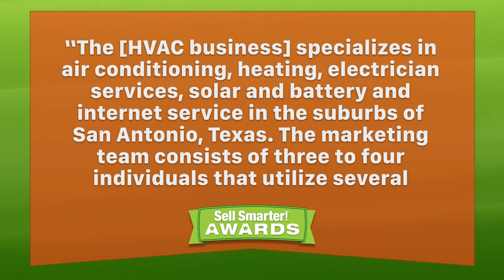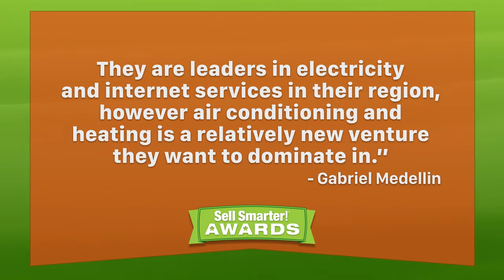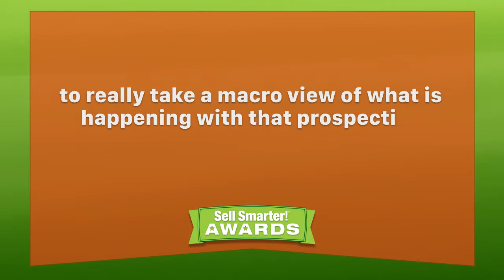Sell Smarter Awards - Gabriel Medellin - Spectrum Reach - AdMall's Market Intelligence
This month's Sell Smarter Awards features Gabriel Medellin of Spectrum Reach. To find out how you can qualify for a Sell Smarter Award, visit the SalesFuel.com/SSA